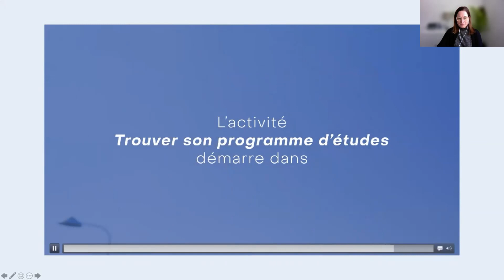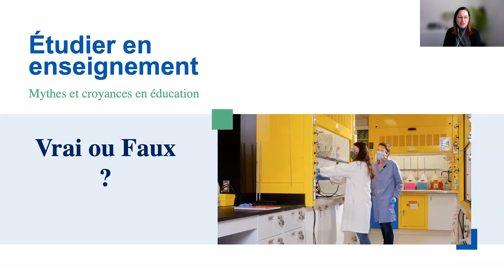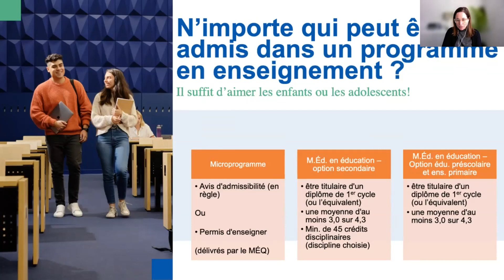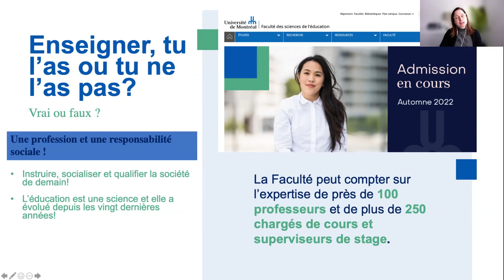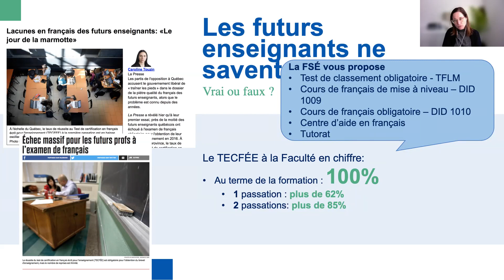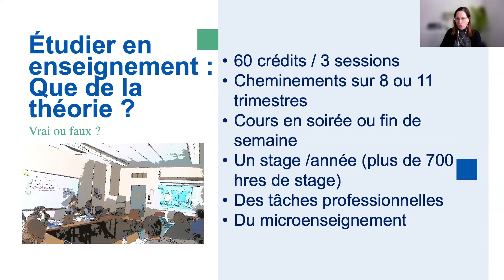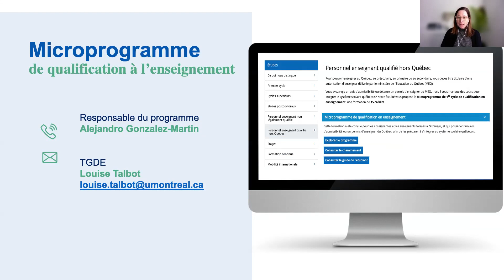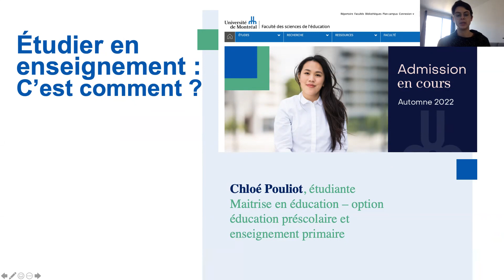Maîtrises qualifiantes et microprogramme de 2e cycle en enseignement et sciences de l'éducation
La Faculté des sciences de l’éducation vous propose sur la Maîtrises qualifiantes et microprogramme de 2e cycle en enseignement et sciences de l'éducation.

Invitées :
- Josianne Robert, vice-doyenne aux études de 1er cycle
- Lucie Lortie, adjointe à la vice-doyenne aux études de 1er cycle